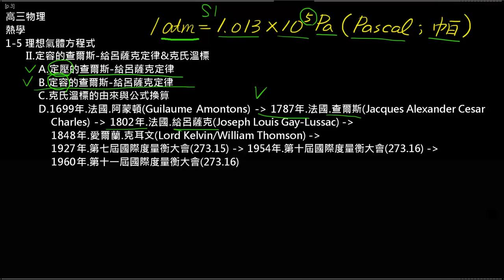高三上物理1-5理想氣體方程式(4):定壓和定容的給呂薩克定律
定壓和定容的給呂薩克定律